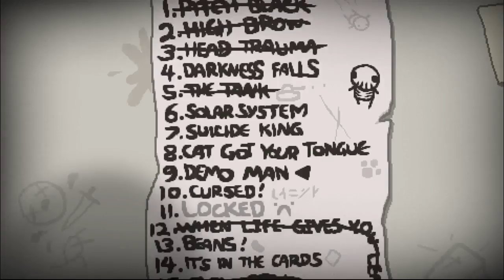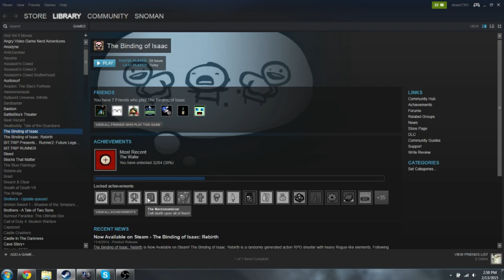The Binding of Isaac vs. Rebirth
I love The Binding of Isaac, and I love Rebirth even more. Let's take a look at what the remake has improved, and what has changed. If you want to check out TBOI: Rebirth, it's on Steam

I am snomaN, and I like to play games!